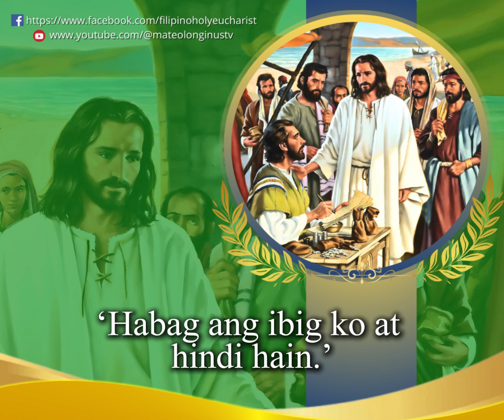Mga Pagbasa ngayong Sabado | Ika- 21 ng Setyembre 2024 | Kapistahan ni Aposto San Mateo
Mga Pagbasa ngayong Sabado
Ika- 21 ng Setyembre 2024
Kapistahan ni Aposto San Mateo

UNANG PAGBASA
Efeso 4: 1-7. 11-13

Pagbasa mula sa sulat ni Apostol San Pablo sa mga taga-Efeso

Mga kapatid, ako na isang bilanggo dahil sa Panginoon ay namamanhik sa inyo na mamuhay kayo gaya ng nararapat sa mga tinawag ng Diyos. Kayo’y maging mapagpakumbaba, mabait, at matiyaga. Magmahalan kayo at magpaumanhinan. Pagsumikatan ninyong mapanatili ang pagkakaisang mula sa Espiritu, sa pamamagitan ng buklod ng kapayapaan. Iisa lamang ang katawan at iisa rin ang Espiritu; gayun din naman, iisa lamang ang pag-asa ninyong lahat, dulot ng pagkatawag sa inyo ng Diyos. May isa lamang Panginoon, isang pananampalataya, at isang binyag, isang Diyos at Ama nating lahat. Siya’y higit sa lahat, gumagawa sa lahat, at sumasalahat.

Ang bawat isa sa ati’y binigyan ng tanging kaloob, ayon sa sukat na ibinigay ni Kristo. Ang iba’y ginawang apostol, ang iba’y propeta, ang iba’y tagapaghatid ng Mabuting Balita, ang iba’y pastor at guro. Ginawa niya ito upang ihanda sa paglilingkod ang lahat ng hinirang, sa ikauunlad ng kanyang simbahan. Sa gayun, tayong lahat ay magkakaisa sa pananampalataya at pagkakilala sa Anak ng Diyos at magiging ganap ang ating pagkatao ayon sa pagiging-ganap ni Kristo.

Ang Mabuting Balita ng Panginoon ayon kay San Mateo

Noong panahong iyon, umalis si Hesus at sa kanyang paglakad, nakita niya ang isang taong ang pangala’y Mateo: nakaupo ito sa paningilan ng buwis. Sinabi ni Hesus sa kanya, “Sumunod ka sa akin.” Tumindig si Mateo at sumunod sa kanya.

Nang si Hesus at ang kanyang mga alagad ay nasa bahay ni Mateo, dumating ang maraming publikano at mga makasalanan. At sila’y magkakasalong kumain. Nang makita ito ng mga Pariseo, tinanong nila ang kanyang mga alagad, “Bakit sumasalo sa mga publikano at mga makasalanan ang inyong guro? Narinig ito ni Hesus at siya ang sumagot, “Ang mga maysakit ang nangangailangan ng manggagamot, hindi ang mga walang sakit. Humayo kayo at unawain ninyo ang kahulugan nito, ‘Habag ang ibig ko at hindi hain.’ Sapagkat naparito ako upang tawagin ang mga makasalanan, hindi ang mga banal.”

Send your prayer petition and prayer request to and we include your request into our 2000 Hail Mary's Devotion to Our Blessed Virgin Mary every 1st Saturday of the month.